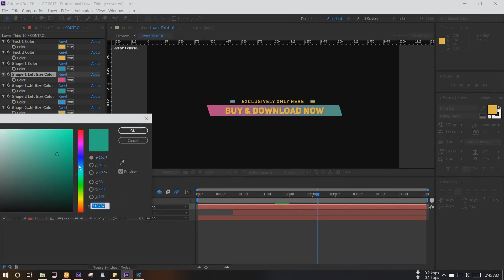Professional Lower Third | After Effects Template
Original description:
Descriptions:

  * Works with Adobe After Effects CS6 & above any version
  * Super smooth creamy looking animation
  * Easy In and Out Animation Control
  * 27 Professional Lower Third

➽➽ Here is a quick preview of all animated screen of this Template